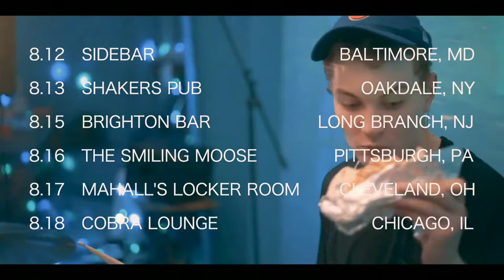Belmont/Capstan August Tour Promo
Made by Michael Herrick